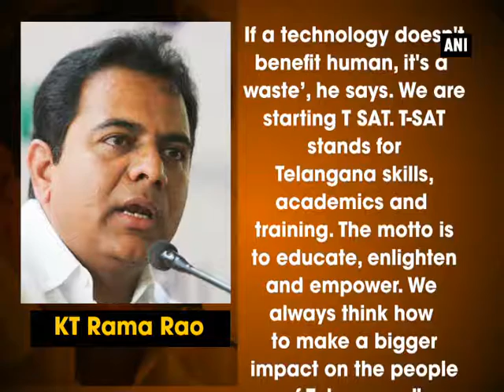KT Rama Rao launches T-SAT network - ANI News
Hyderabad (Telangana), July 30 (ANI): Telangana's Cabinet Minister for IT, Urban Development and NRI Affairs, KT Rama Rao, on Wednesday launched T-SAT, a satellite TV network, at the ITC Kakatiya in capital city Hyderabad. Rao was accompanied by state's Agricultural Minister Pocharam Srinivas Reddy here. Telangana Health and Medical Minister, Laxma Reddy, was also in attendance. Addressing a gathering during the programme, KT Rama Rao said: "Chief Minister always asks when a new technology comes, 'Does this technology has a social impact? If a technology doesn't benefit human, it's a waste, he says. We are starting T SAT. T-SAT stands for Telangana skills, academics and training. The motto is to educate, enlighten and empower. We always think how to make a bigger impact on the people of Telangana." There are two channels under T-SAT- Nipuna and Vidya. Nipuna airs coaching classes for competitive exams, skill and human resources development, in-service training programmes and Vidya caters to the requirements of school and college-going students. It offers distance education via digital classes.